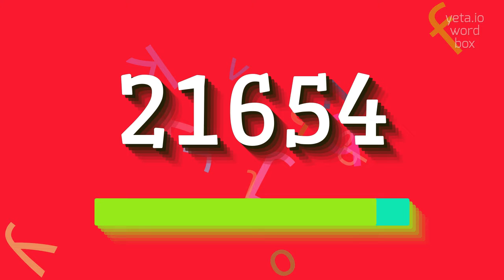How to say "21654"! (High Quality Voices)